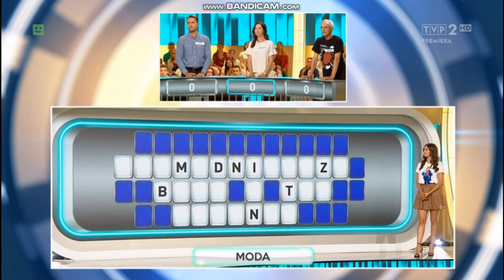Koło Fortuny - Szybko załatwiona runda